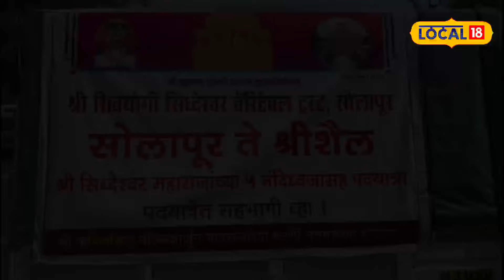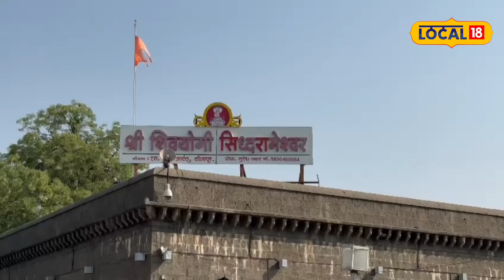Solapur News तब्बल 28 वर्षांनी जुळून आला हा योग, सोलापूर ते श्रीशैल पदयात्रेत काय आहे खास?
गुढीपाडव्याच्या पार्श्वभुमीवर प्रती वर्षी सोलापूर ते श्रीशैल दरम्यान नंदीध्वज पदयात्रा काढण्यात येते. प्रतिवर्षी दोन नंदीध्वज श्रीशैल इथं जातात. याठिकाणी धार्मिक विधी आणि कार्यक्रम पार पडल्यानंतर ते सोलापूरला पुन्हा परततात. प्रतिवर्षी प्रमाणे या वर्षीही 13 मार्च ते 6 एप्रिल 2024 दरम्यान या नंदीध्वज पदयात्रेचं आयोजन करण्यात आलं आहे. मात्र दोन ऐवजी यंदा पाच नंदीध्वज निघणार आहेत. त्यासाठी सोलापूरचे ग्रामदैवत शिवयोगी श्री सिद्धरामेश्वर मंदिरात मोठ्या भक्तीमय वातावरणात या नंदीध्वजांची पूजा करण्यात आली. काशी जगद्गुरु डॉक्टर मल्लिकार्जुन विश्वाराध्य शिवाचार्य महास्वामी यावेळी उपस्थित होते.